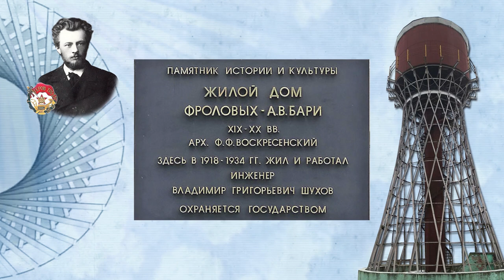Здравствуй, товарищ Шухов! Или неизвестное 90-летнее наследие Шухова в Беларуси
В клипе на песню Юрия Булгача, оршанского автора-исполнителя представлена малоизвестная водонапорная башня конструкции Шухова на станции Коханово (Беларусь), а также основные направления деятельности всемирно известного инженера и ученого, его заслуги и память о нем